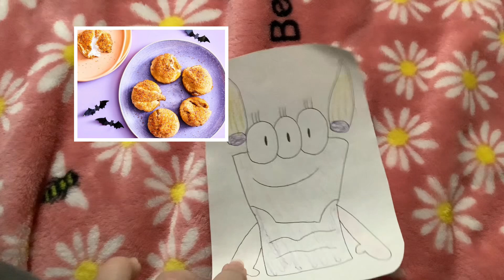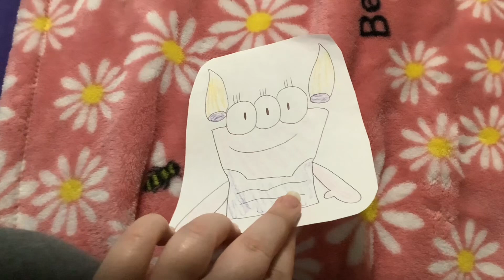What’s Up Deena Kidoonia #398-404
Question #1 Answer: Kuromi wants to get Hocus Pocus Buns. Can’t wait for Halloweentoono 5.

Question #2 Answer: Pinata Island, huh? My answer is yes.

Question #3 Answer: Quasimodo’s favorite movie in 1982 is Creepshow.

Question #4 Answer: Nergal Jr.’s birthday is on October 31st, the same day of Scarm Scaremly’s birthday, Kuromi’s birthday and Halloween. But seriously, do you think Nergal might be dead or something?

Question #5 Answer: My answer is yes because Kuromi and My Melody are rivals.

Question #6 Answer: Pam Mallard wants to get a club sub and Pepsi from Jersey Mike’s Subs.

Question #7 Answer: Sosuke wants to get a personal pepperoni pizza and Dr. Pepper from Round Table Pizza.

Requested by: Kristian TV 2024 Cartoon Cartoons, Quasimodo, Elias Martinez, Alexander Pereira and Petey Hernandez